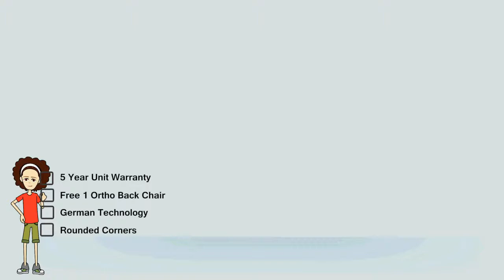Kidz 'n' Teenz Oxford Junior Ergonomic Study Desk Table Set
comes with a free ergonomic chair (standard version, w/o back cover and foot rest) ... SGS Tested, Formica, water resistant and fire resistant based materials ... comes with good 0-35 degrees tilting angle - uses gas lift technology and more ...